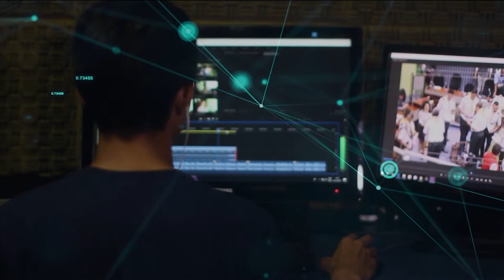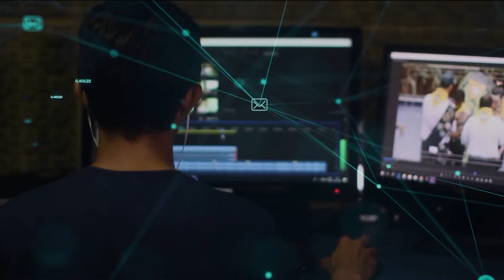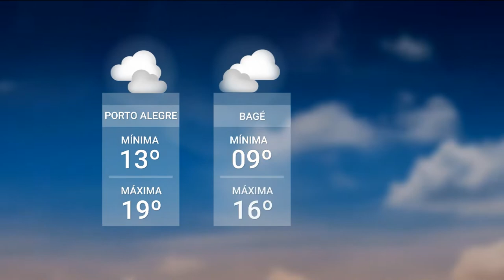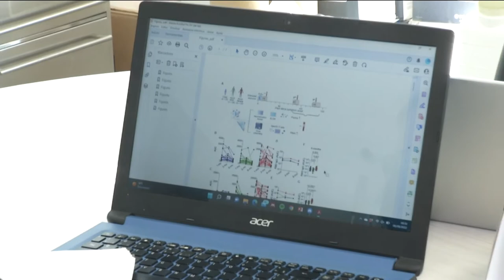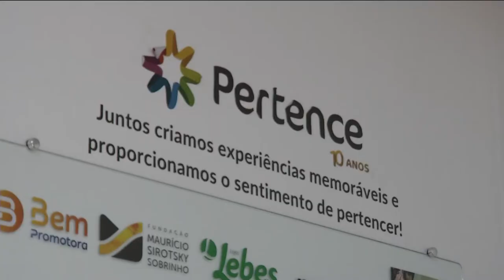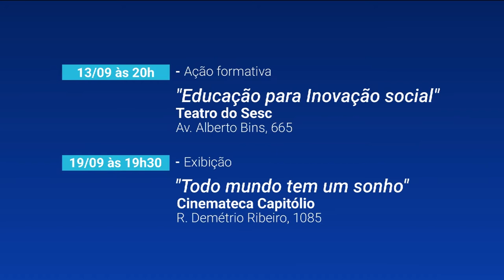Redação TVE - Entrevista com Carlos Messalla - 13/09/2022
O Redação TVE de hoje exibe a segunda entrevista da série com os candidatos ao governo do RS. Direto do estúdio da TVE, Carlos Messalla, do PCB, explica suas propostas para Educação, Cultura, Desenvolvimento Econômico e Segurança Pública. O programa é exibido às 18h30min.